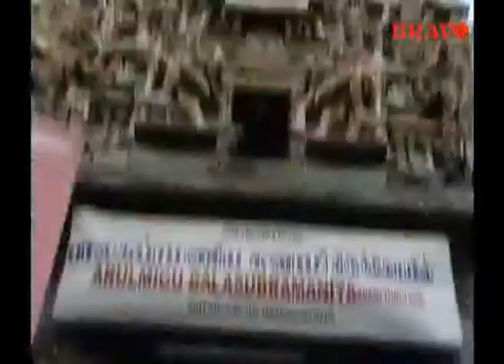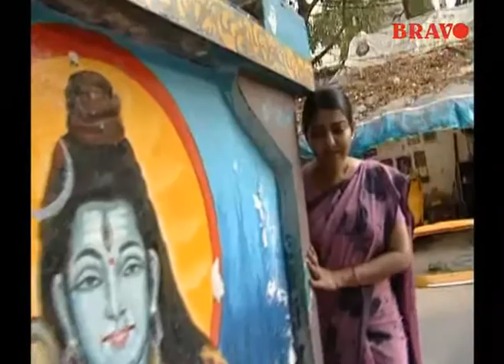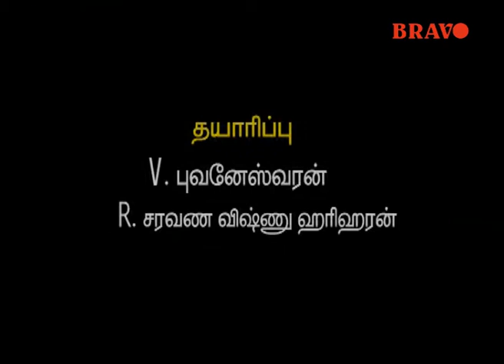Kalyani | Tamil Serial | Episode 191